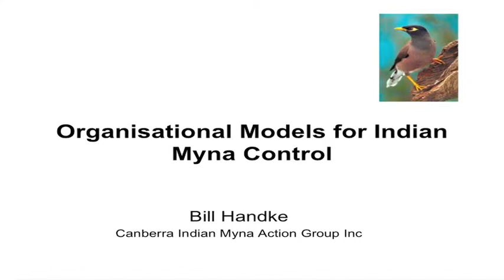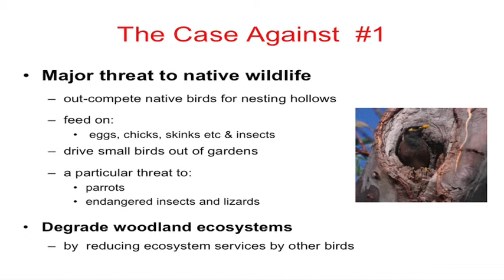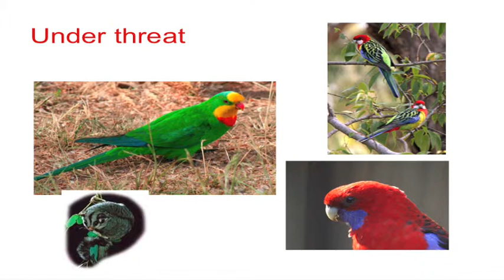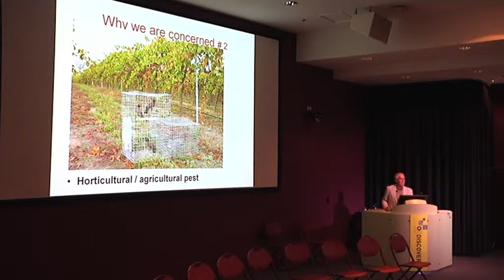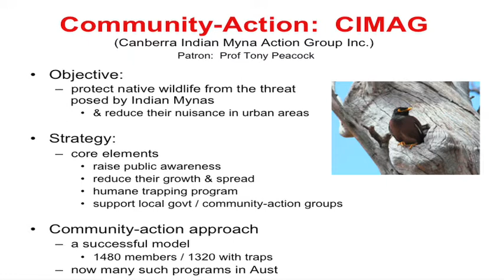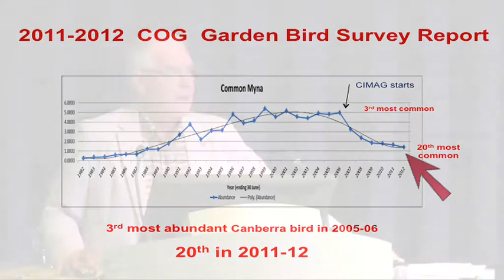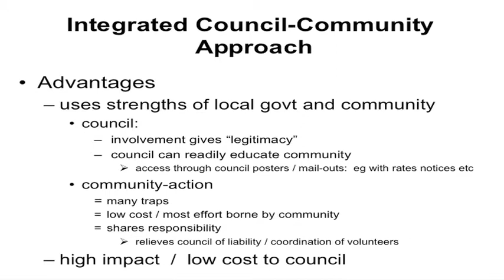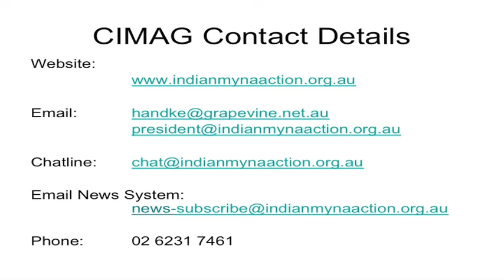Bill Handke, CIMAG, speaking on Indian Myna control approaches: the why and the how.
Bill Handke, President of the Canberra Indian Myna Action Group Inc, speaks at the 2013 Indian Myna Conference, Canberra.  The presentation outlines the reasons for undertaking Indian Myna control activities, the threat they pose for native wildlife, the international experience, the organisational approaches for tackling the pest, the practical activities, and the successful Canberra community-action program.